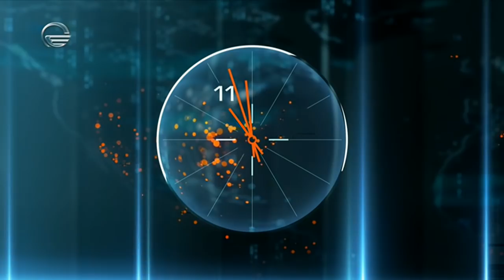ქრონიკა 11:00 საათზე - 27 მაისი, 2020 წელი